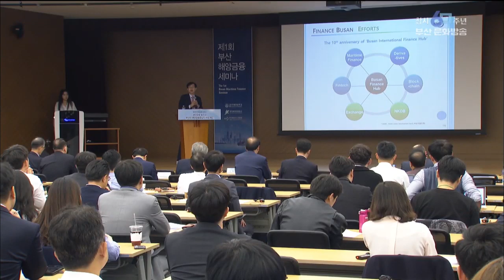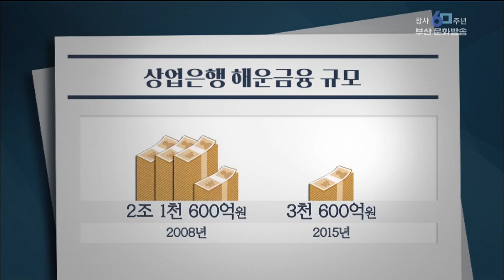무늬만 해양금융도시? '진짜로 만들자'